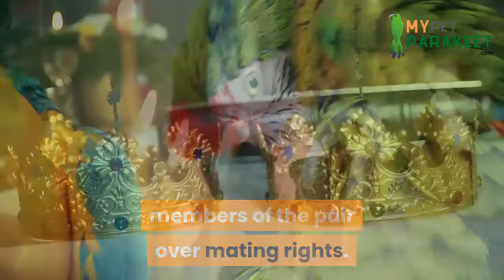Do Parakeets Need A Friend? When Should You Get Another Bird? - My Pet Parakeet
where we answer all of your parakeet questions, big or small!

Try Our favorite Organic Non-GMO Gourmet Parakeet Feed Mix

HELP! Why Is My Parakeet Eating His Poop!?